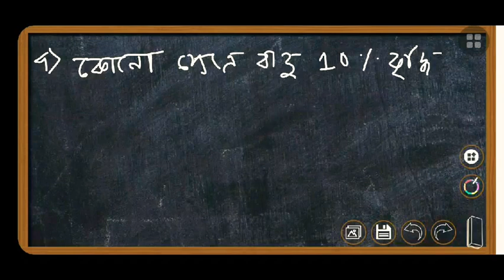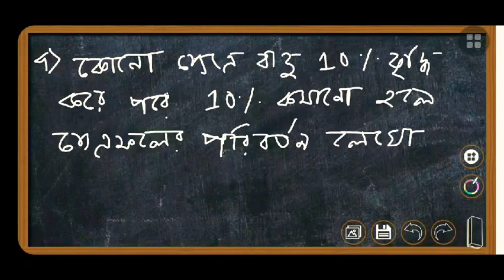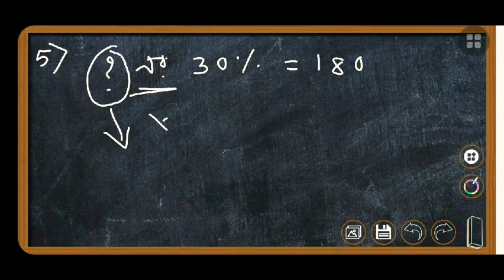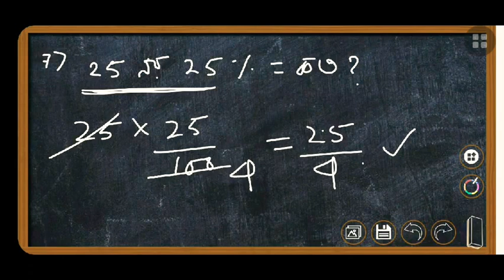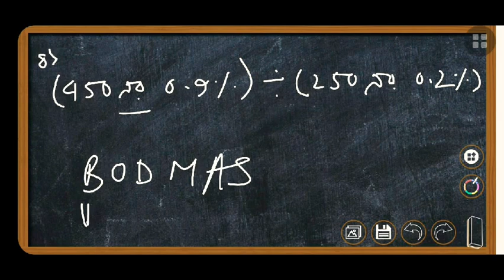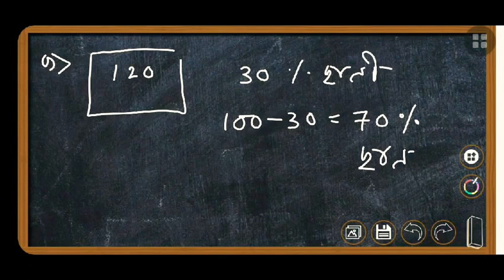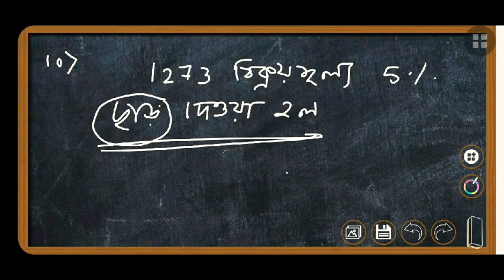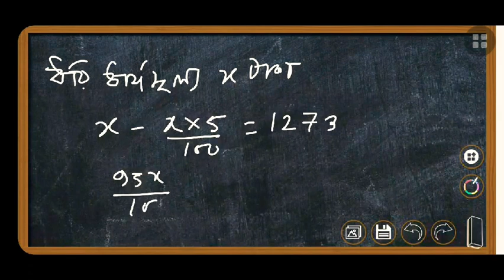Percentage % শতকরার শর্টকাট ট্রিকস , Basicconcepts , Like Comments and subscribe my channel 🤩🤩🤩